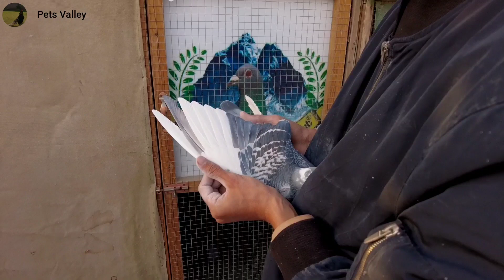Some Of Aqib Shah Loft Racing Pigeons | Homing Pigeons | Racer Kabutar | Breeder Racing Pigeons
Pakistan Racing Pigeons
Quetta Racing Pigeons

Pakistan Pigeons
Quetta Pigeons

Racing Pigeons In Pakistan
Racing Pigeons In Quetta
Racing Pigeons In Balochistan
Balochistan Pigeons Racing Club

Racing Pigeons
Racer Pigeons
Homing Racer Pigeons

Channel is about Racing Pigeons, About Races, About Pigeons Health And Documenteries, Interviews, Promo Videos Of Fanicers...